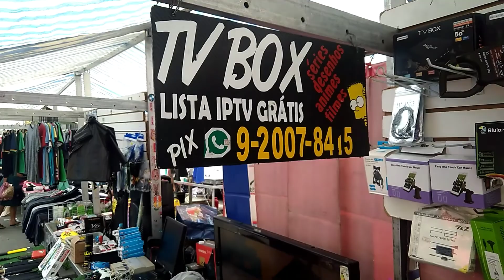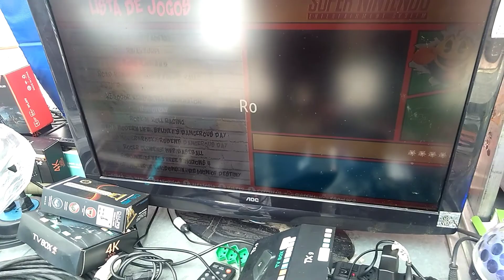CAÇADA GAME # 90 VILA MARA TENHO QUE CHEGA MAIS CEDO ACHEI POUCO GAME .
( Jogos Na Memória Jogos)

( ALAU Oficial )👅💦

(Canal Quebraokontrole )🎮🕹